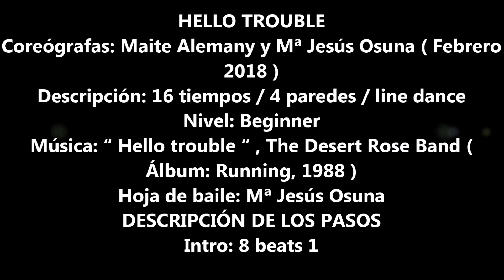HELLO TROUBLE, LINE DANCE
HELLO TROUBLE
Coreógrafas: Maite Alemany y Mª Jesús Osuna ( Febrero 2018 )
Descripción: 16 tiempos / 4 paredes / line dance
Nivel: Beginner
Música: “ Hello trouble “ , The Desert Rose Band ( Álbum: Running, 1988 )
Hoja de baile: Mª Jesús Osuna
DESCRIPCIÓN DE LOS PASOS
Intro: 8 beats
1-8 [ HEEL – TOE – HEEL – FLICK SIDE and SLAP – GRAPEVINE ] x2 ( R-L )
1&2& Señalar talón D delante, señalar punta PD atrás, señalar talón D delante, elevar talón D
hacia atrás y derecha a la vez que lo golpeamos con la palma de la mano derecha
3&4& Paso hacia la derecha con PD, PI cruzado por detrás del PD, paso hacia la derecha con PD,
marcar punta del PI al lado del derecho
5&6& Señalar talón I delante, señalar punta PI atrás, señalar talón I delante, elevar talón I
hacia atrás e izquierda a la vez que lo golpeamos con la palma de la mano izquierda
7&8& Paso hacia la izquierda con PI, PD cruzado por detrás del PI, paso hacia la izquierda con PI,
marcar punta del PD al lado del izquierdo
9-16 KICK FWD ( R ) – HOOK – KICK FWD – ¼ TURN LEFT and FLICK - LONG STEP BACK-
CLOSE - KICK FWD ( L ) – HOOK – KICK FWD - FLICK – LONG STEP FWD – CLOSE
1&2& Patada hacia delante con PD, cruzar talón D por delante de la pierna I, patada hacia
delante con PD, girar ¼ de vuelta hacia la izquierda y elevar talón D hacia atrás flexionando
la rodilla D ( 09.00 )
3-4 Paso largo hacia atrás con PD, juntar PI con derecho sin cambiar el peso
5&6& Patada hacia delante con PI, cruzar talón I por delante de la pierna D, patada hacia delante
con PI, elevar talón I hacia atrás flexionando la rodilla I
7-8 Paso largo hacia delante con PI, juntar PD con PI sin cambiar el peso
Nota: La pared 13 ( la última ) consta de 12 tiempos y para terminar mirando a las 12.00 no realiza-
remos el ¼ de vuelta hacia la izquierda.
Nota: Se puede utilizar para enseñar la versión original de Buck Owens & His Buckaroos por ser más lenta